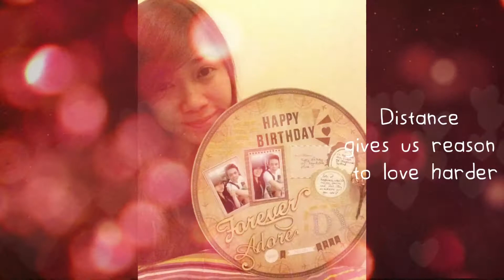Happy 7th anniversary [Yourik&Diana]